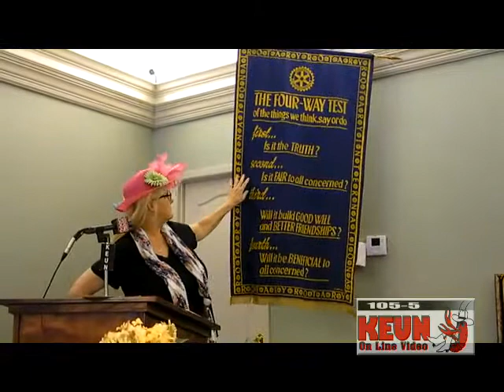Dr. Patricia Brown, Ph.D., M.L.I.S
Dr. Patricia Brown, Ph.D., M.L.I.S, speaks to The Eunice Rotary Club about The Eunice Community Garden Party scheduled for September 7, 2013, at 10am on West Ash Street in Eunice with food, drink, music, information and fun, all about gardening.